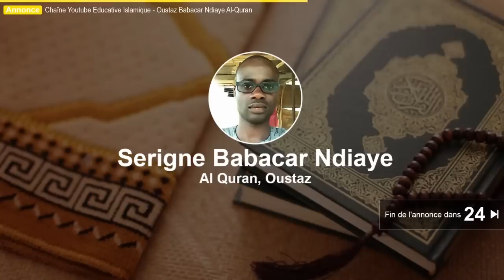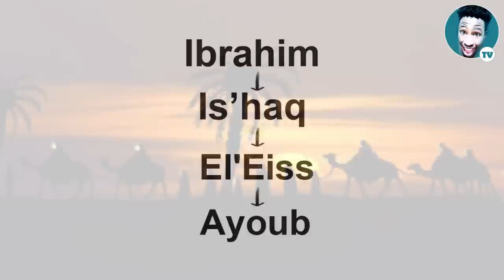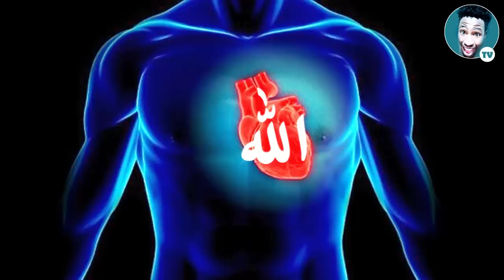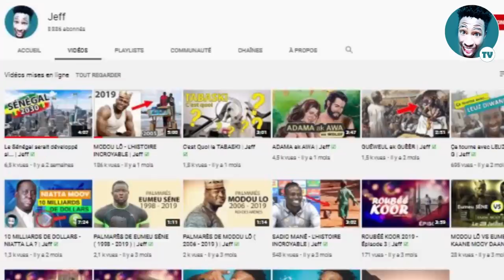Ayoub - Episode 1 | Jeff ☑️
Les récits des prophètes véhiculent toujours une moralité propre et celle de Ayoub nous apprend la foi et l’endurance. Ayoub est un prophète envoyé à un peuple de Mésopotamie qui étaient majoritairement croyants. Allah avait comblé son prophète de privilèges immenses : de l’argent, des terres incomptables d’orge et de blé, des centaines d’esclaves, une belle femme pieuse, une force physique, quatorze enfants, une foi et un milieu pieux, des amis illimités, du bétail, des chevaux et des bêtes, et ce durant cinquante années.

Allah voulut l’éprouver, Il lui enleva son argent, et ses terres changèrent, ses quatorze fils et filles décédèrent, son bétail mourut et son argent partit alors il se mit à vendre ses esclaves pour se nourrir, puis Allah l’éprouva par une maladie qui le rendit invalide, il devint incapable de bouger, ses amis supposèrent que sa maladie était contagieuse et le quittèrent, seuls sa femme et deux de ses amis lui restèrent fidèles.

Sa femme le prit en charge et quand il ne lui restait plus rien, elle se mit à travailler chez les gens, et cela continua encore dix-huit ans.

Au bout de ces dix-huit ans, la femme du prophète Ayoub s’épuisa et lui demanda d’invoquer Allah. Il lui dit qu’Allah les avait couverts de ses faveurs pendant cinquante ans et qu’ils devraient patienter et endurer tout autant. Mais femme se mit en colère et exigea qu’il invoque Allah alors Ayoub, hors de lui promet cent coups s’il se remettrait de sa maladie.

Puis les gens se mirent à refuser tout contact avec sa femme de peur qu’elle ne soit elle aussi porteuse de la maladie de son mari, alors elle dû se couper les cheveux et les vendre pour acheter de quoi nourrir Ayoub. Alors ému, Ayoub se sentit obligé d’invoquer Allah : «Le mal m’a touché. Mais Toi, tu es le plus miséricordieux des miséricordieux» (Les Prophètes : 83) et Allah fit exploser une source sous les pieds de son prophète dont l’eau allait le guérir de toutes ses maladies de l’extérieur et de tous les maux de l’intérieur, sa femme redevint jeune et donna naissance à vingt-six garçons et filles.

Les gens qui nous entourent vivent l’une ou l’autre partie de l’histoire : des personnes éprouvées dont Allah teste la patience et qui seront délivrées et récompensées un jour ou l’autre, et d’autres qui vivent dans les faveurs d’Allah, mais qui ne soupçonnent pas qu’un jour ces faveurs-là pourraient disparaitre, car rien n’est éternel.